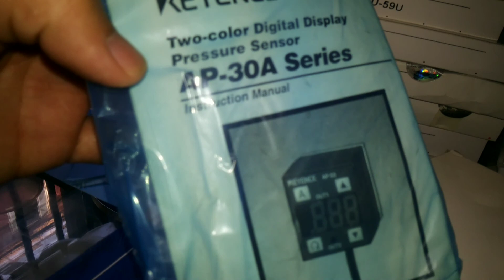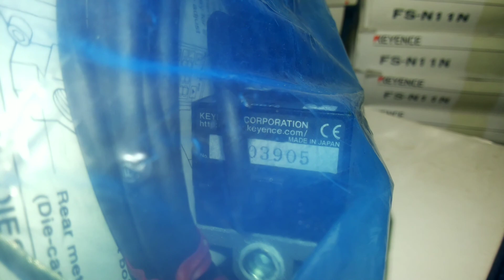AP-33, AP-33ZP, AP-33ZA, AP-33Z, AP-33PA, AP-33P, AP-33KP, AP-33K, AP-33A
AP-33, AP-33ZP, AP-33ZA, AP-33Z, AP-33PA, AP-33P, AP-33KP, AP-33K, AP-33A CẢM BIẾN KEYENCE GIÁ TỐT NHẤT TẠI HÀ NỘI VIỆT NAM
THIẾT BỊ KEYENCE GIÁ TỐT NHẤT TẠI HÀ NỘI
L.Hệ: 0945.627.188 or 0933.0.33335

PLC MITSUBISHI GIÁ TỐT NHẤT TẠI VIỆT NAM, BẢO HÀNH 12 THÁNG, UY TÍN, CHẤT LƯỢNG.

PHAM DUONG PRONARA.,JSC NHÀ CUNG CẤP THIẾT BỊ TỰ ĐỘNG HÓA MITSUBISHI, OMRON, KEYENCE, SUNX, SMC, RIKO, ZONHO, WEINTEK, FOTEK, DELTA, SIEMENS, LS, AUTONICS, FUJI, YOUNGSUNG, AIRTAC.

CÔNG TY CHÚNG TÔI CHUYÊN:

* Tư vấn, thiết kế tích hợp hệ thống tự động.

* Cung cấp vật tư, thi công-lắp đặt tủ điện điều khiển hạ thế. Tủ tụ bù , tủ phân phối cho nhà máy-phân xưởng ..v..v...

* Sữa chữa, khắc phục sự cố, nâng cấp hệ thống điện tự động dây chuyền sản xuất, máy móc tự động.Thiết kế lắp đặt tủ-bảng điện, tủ động lực, tủ điều khiển, tủ tụ bù, trunking, thang cáp cho các nhà máy, nhà xưởng, nhà cao tầng.

* Cung cấp vật tư, sửa chữa, bảo dưỡng hệ thống điện-máy nén khí các loại.

* Cung cấp vật tư: Bộ điều khiển tụ bù, tụ bù ,đầu cốt đồng-nhôm, thanh đồng cái, thanh nhôm cái nhiều loại, đồng hồ Voil, Ampe, biến dòng, máng cáp đi dây điều khiển, relay trung gian, timer,...v..v.. Với các sản phẩm và năng lực hiện có.

Chúng tôi rất mong muốn được cộng tác với Quý công ty trong thời gian sắp tới và lâu dài.

Chúng tôi xin chân thành cảm ơn sự quan tâm của Quý công ty.

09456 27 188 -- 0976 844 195

CÔNG TY CỔ PHẦN SX & TM PHẠM DƯƠNG

ĐC: SN 27-TỔ 10-PHƯỜNG PHÚC LỢI-QUẬN LONG BIÊN-TP. HN.

VPGD: SN 16/469 NGUYỄN TRÃI-P. THANH XUÂN NAM-Q.TX-HN.

Thanh toán bằng chuyển khoản: CTy CPSX & TM PHẠM DƯƠNG.

Tài khoản: 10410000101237 Ngân hàng TMCP Nam Việt, CN Hà Nội.